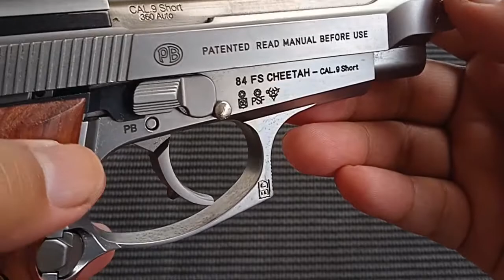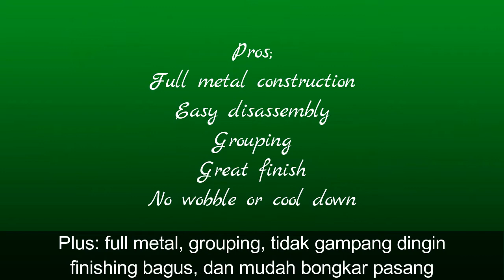(Airsoft Review) - WE/HK3P Beretta M84 - Green Gas - English & Indonesian Subtitles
Indonesian/English Subtitles
Skip to/Skip ke:
00:10 Thank you/Terima kasih
00:24 Gun specs/Spesifikasi
02:10 Magazine/magazen
02:50 Silencer thread/Drat silencer
03:39 Decocking feature/Fitur batal tembak
03:50 Single action
03:55 Trigger pull/Tarikan pelatuk
04:25 Disassembly/Bongkar
06:31 Hop-up wheel/Penyetel hop-up
07:20 Built material/Bahan pembuat
08:06 Reassemble/Pasang
09:01 Chrono test/Tes FPS
09:55 Accuracy test/Tes akurasi
10:45 Grouping
10:59 Shake test/Tes wobble
11:33 Rapid fire test/Test tembak tanpa henti
11:47 Silencer/Suppressor
12:28 Suppressed vs unsuppressed shot/Tes tembak pakai dan tanpa silencer
12:45 Final thought/Plus minus